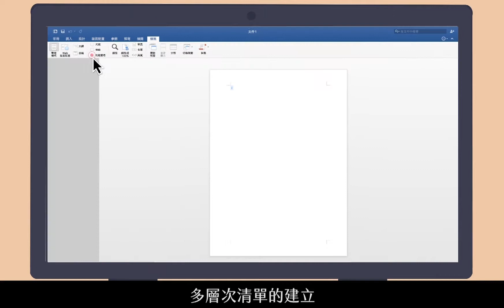【職場技能課程｜Office】台科EMBA年年爆滿的一門Word課（B+C系列）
教你 Word 的進階功能，從快捷鍵開始，學習更有效率地使用文書軟體，同時也會介紹 Word 樣式、目錄、圖表目錄等使用方式，解決文件生成常發生的問題，更能產出高品質的文件格式。